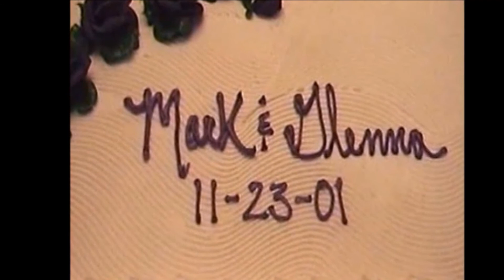MARK & GLENNA's WEDDING DAY 11-23-01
A special video I made for my wife, and best friend, Glenna.